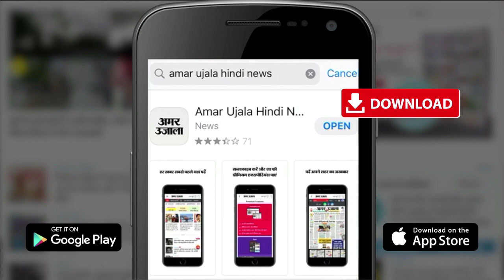Gorakhpur : कोहरे ने थामी रफ्तार, 10 घंटे देरी से पहुंची ट्रेन, बस-हवाई जहाज की यात्रा भी प्रभावित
आने वाले दो दिन कोहरे के लिहाज से चेतावनीपूर्ण है, इसलिए घर से बाहर ध्यान से निकलें। खासकर वाहन चलाते वक्त बहुत सावधानी बरतें। मौसम विभाग ने अभी दो दिनों तक प्रदेश में कहीं घने तो कहीं ज्यादा घना कोहरा छाए रहने की चेतावनी जारी की है। बुधवार और गुरुवार कड़ाके की ठंड रहने वाली है...